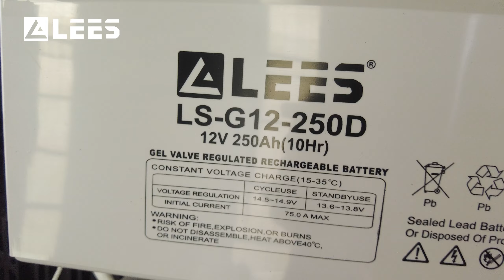Customers order LEES batteries in large quantities!